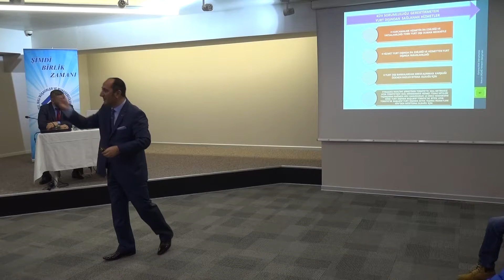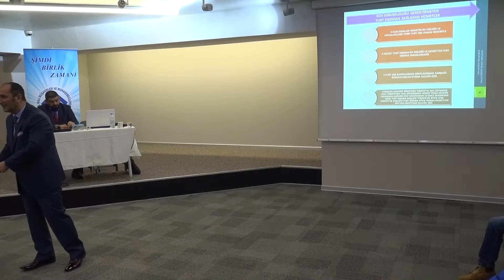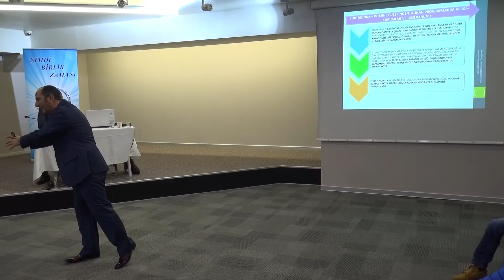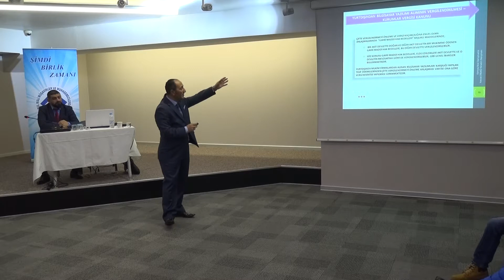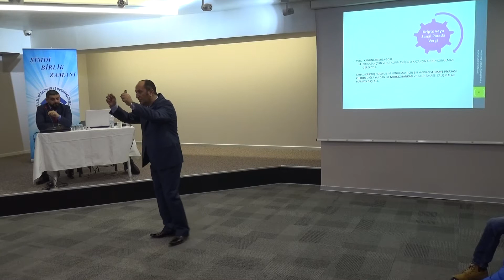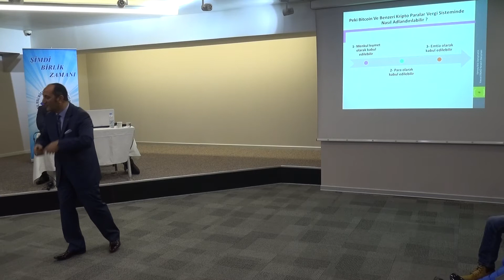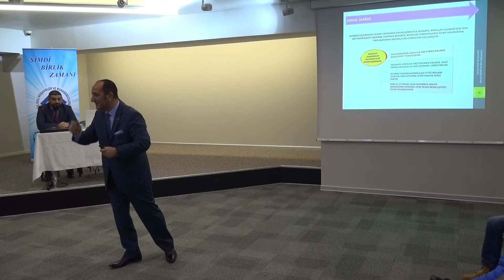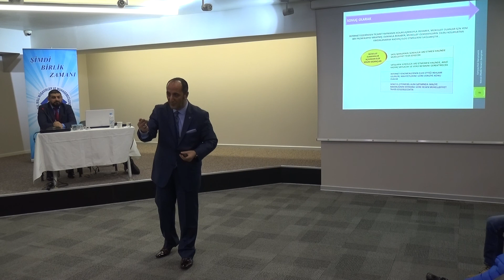İKTİSADİ TV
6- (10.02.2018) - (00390) - İstanbul Meslekte Birlik Yönetim Kurulu Üyesi Nevzat Erdağ "Bilişimde Vergilendirme ve Uygulamalı Defter Beyanı Sistemi " Konulu Sunumlarına Devam Etti.